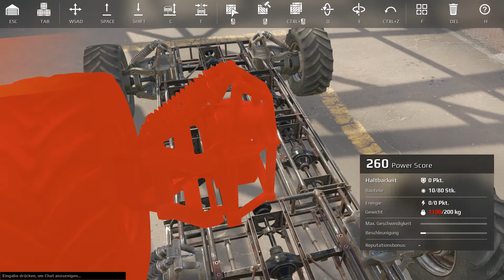Crossout Special - Ich brauch mehr Energie - deutsch/german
In dieser Folge geht es um ein kleines Tutorial zum Thema Energie in Crossout. Woher bekomme ich diese und was verbraucht Sie. Dazu gebe ich noch ein paar Tipps. Falls ihr weitere Fragen habt, schreibt gerne in die Kommentare.

Gefällt dir was du siehst?
► Like und Abo nicht vergessen!
► Und empfiehl mich deinen Freunden weiter.